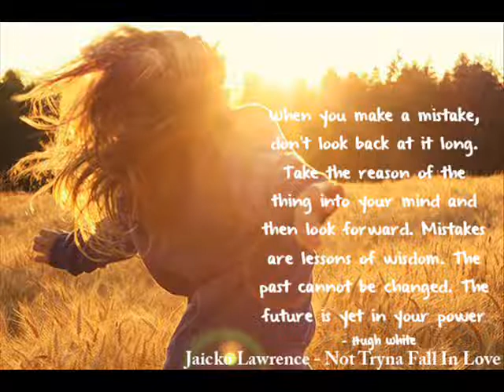Jaicko Lawrence - Not Tryna Fall In Love